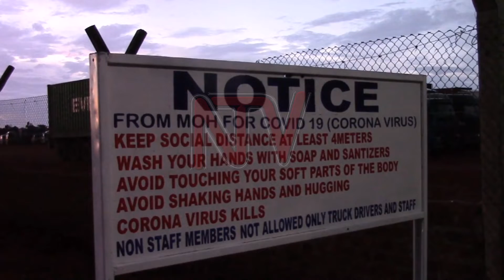AWASIMBWA MMOTOKA Z’EBYAMAGUZI: Poliisi eyongedde eby’okwerinda mu ky’e Nakalama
Poliisi e Iganga enywezezza ebyokwerinda mu kifo ekyassiddwawo okusimbamu mmotoka z’ebyamaguzi oluvannyuma lw’okufuna amawulire nti waliwo ba neekolera gyange ababadde batandise okwesogga okutunda akaboozi eri abagoba ba mmotoka zino.

Ekifo kino kisangibwa mu tawuni ye Nakalama ku luguudo oluva e Tororo okudda e Iganga era nga kyassibwawo wiiki emu eyise ng’omu ku kaweefube wa gavumenti okutangira okusaasaana kw’ekirwadde kya COVID okuva mu bagoba ba mmotoka z’ebyamaguzi.